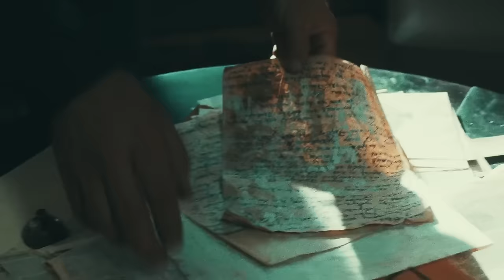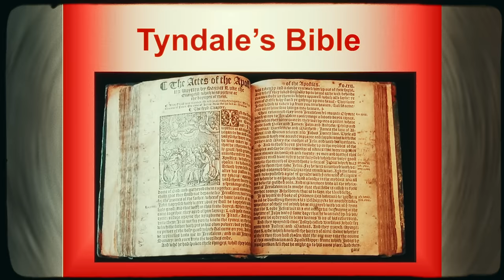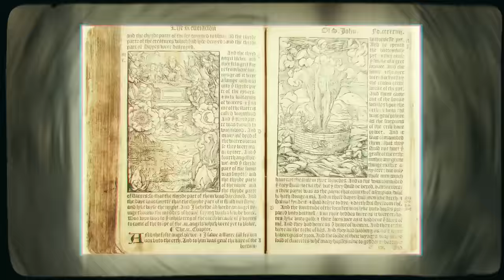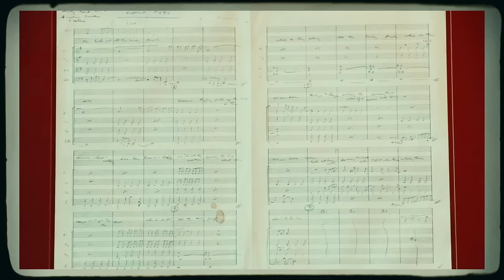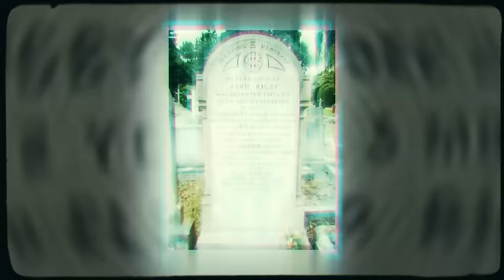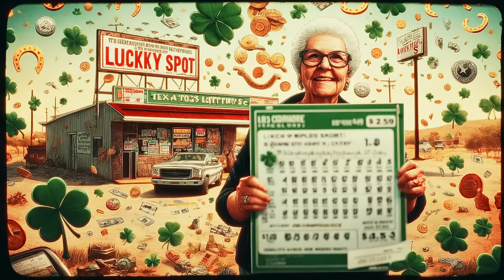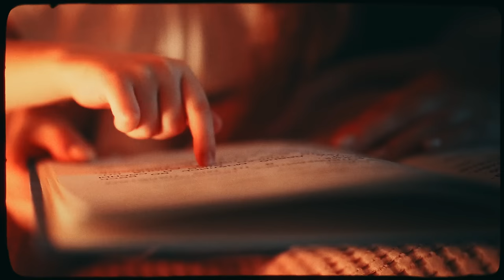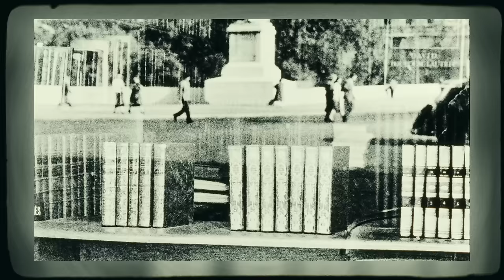10 Strangest Historical Coincidences Ever That'll Creep You Out